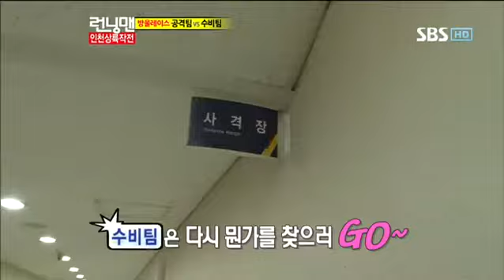런닝맨 동방신기 247회#13